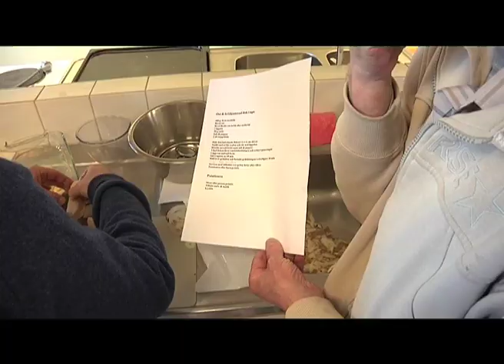Laga mat med ABF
Är du nyfiken på matlagning? ABF anordnar studiecirklar i matlagning över hela Sverige. Kontakta din närmaste ABF-avdelning och kliv in i köket. Läs mer på